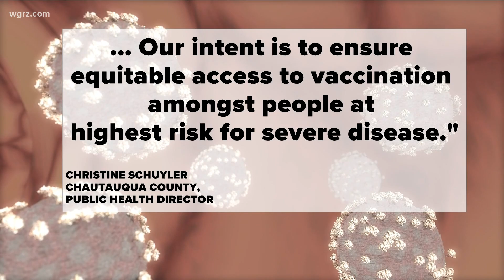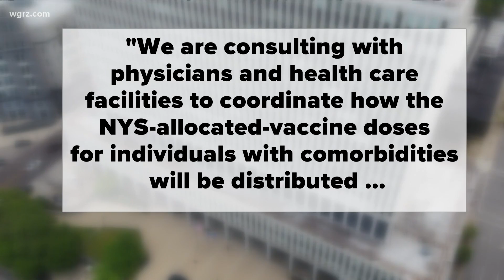As COVID vaccine eligibility expands, getting an appointment may take time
'There's hundreds and thousands of other people who qualify now and will qualify as a result of the comorbidity category, and it's just going to take time.'